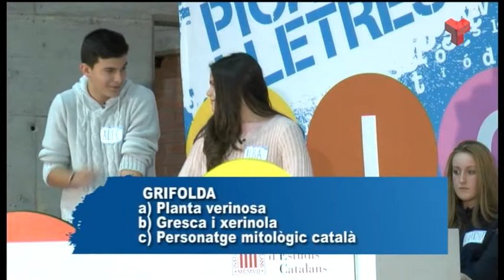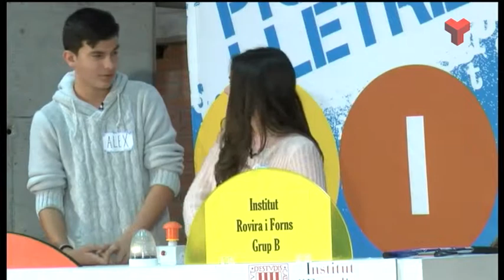Pica Lletres dijous 14-05-2015 de Canal Terrassa